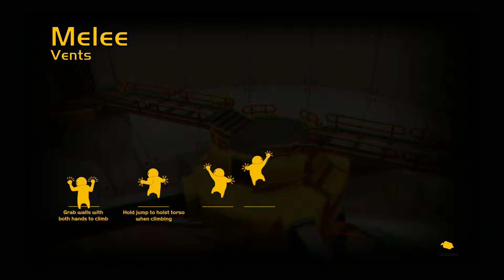GANG BEASTS ONLINE GAMEPLAY PT 1!!!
this is part 1 of me playing online in gang beasts